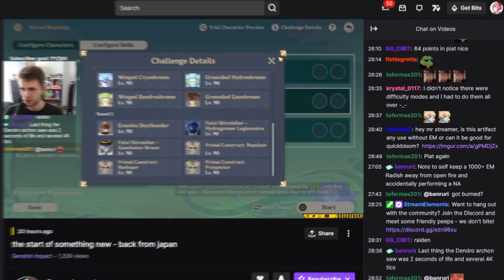you've never seen an artifact worse than this...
Main Channel: @Braxophone
Original Clip from "the start of something new - back from japan" on Saturday, February 4th, 2023